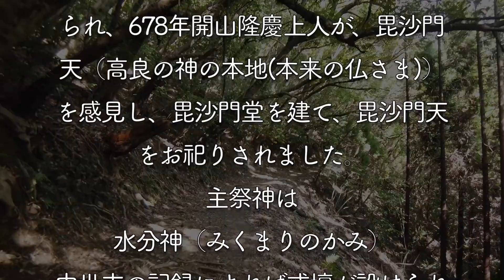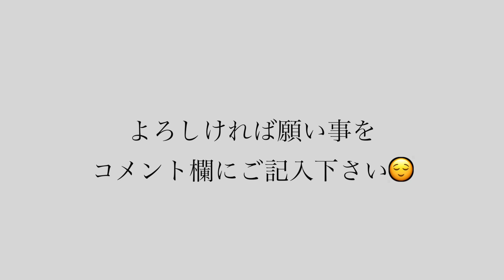※⚠️ココには力があります。必ず見て下さい。あらゆる願いを叶える神様🌅【遠隔参拝】久留米市 高良大社【下巻】奥宮♬シューベルト【4つの即興曲作品90D899】クラシック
今回は「高良大社」に訪れました♪
あらゆる願い事を叶えてくださる神様とは…

※今回は動画を上下巻の二部構成でお送り致します。
是非、前回の「高良大社【上巻】」もご覧下さい♪

「高良大社」
〒839-0851 福岡県久留米市御井町一番地

※ instagramも始めました♪ 御朱印や御守等をご紹介しています😊

At Power Spot Kami no Michi, we will visit shrines and temples and power spots nationwide with viewers while traveling, and introduce them with videos 😊

This time I visited "Kora Taisha" ♪
What is God who grants all wishes ...

* This time, we will send the video in two parts, upper and lower.
Please take a look at the previous "Kora Taisha [Volume 1]" ♪

I wish you all the happiness 😌

* There are various theories about the luck that flows in the video. Please note that the subjectivity of the UP owner is also included.

"Kora Taisha"
Ichibanchi, Miimachi, Kurume City, Fukuoka Prefecture 839-0851

* We have also started instagram ♪ Introducing red stamps and amulets 😊